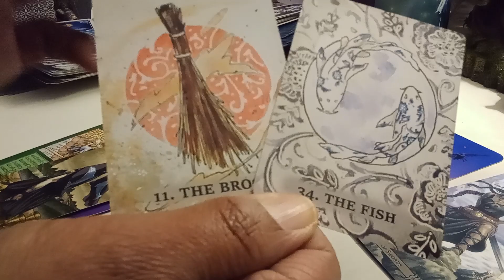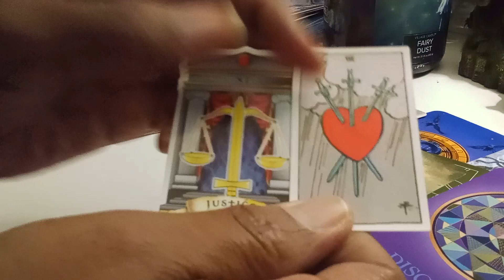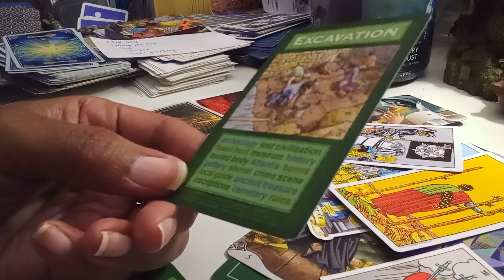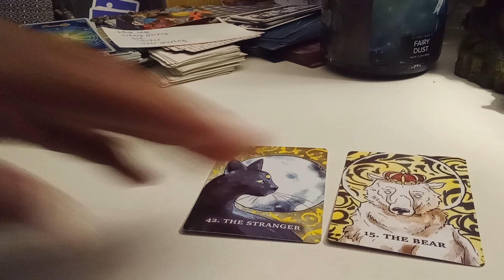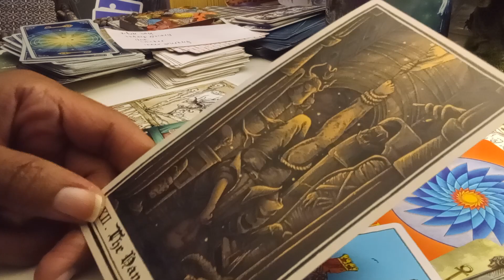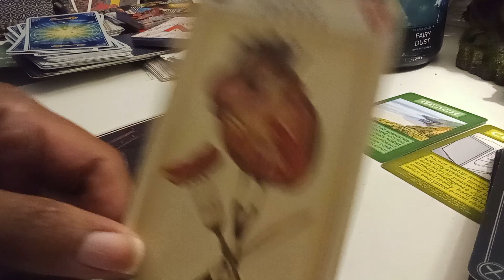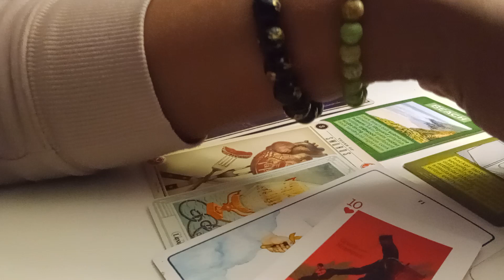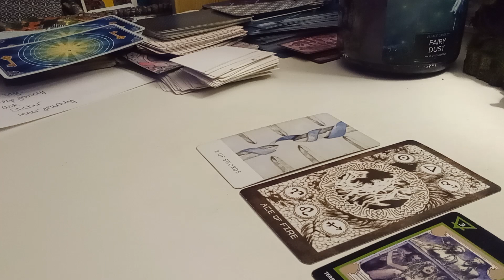Nicola Bulley Missing - Female suspects #2 & #3, + partner tarot read. All ALLEGED and Speculation.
6:04pm.   02/12/23